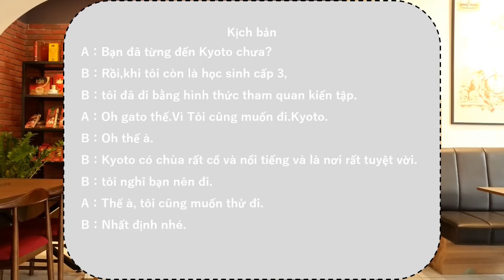Lesson17 Bạn đã từng dến Kyoto chưa?